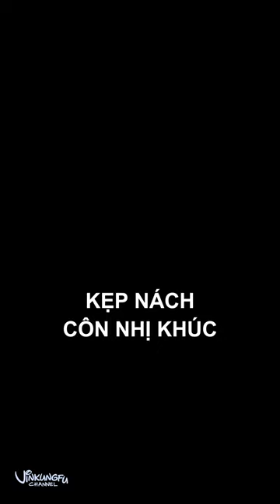Kẹp Côn Nhị Khúc | Nunchaku armpit clamp | VinKungfu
Cảm ơn bạn đã xem video của VinKungfu! ❤

Võ Cổ Truyền Việt Nam
Là di sản văn hóa đặc sắc, gắn liền với lịch sử đấu tranh dựng nước và giữ nước của dân tộc.
Võ Cổ Truyền không chỉ rèn luyện thể lực mà còn chú trọng đến đạo đức và tinh thần võ đạo, đề cao lòng yêu nước, sự kiên nhẫn và tinh thần không ngừng học hỏi. Những bài quyền, bài binh khí trong Võ Cổ Truyền thể hiện nét đẹp văn hóa và tinh thần bất khuất của con người Việt Nam qua nhiều thế hệ.
☎ MUA ĐỒ TẬP VÕ: 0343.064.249 (số điện thoại hoặc Zalo)
© Nội dung thuộc bản quyền của VinKungfu. Không sao chép trái phép.